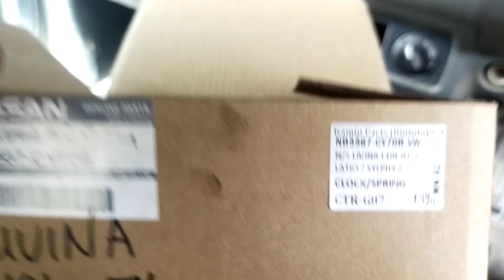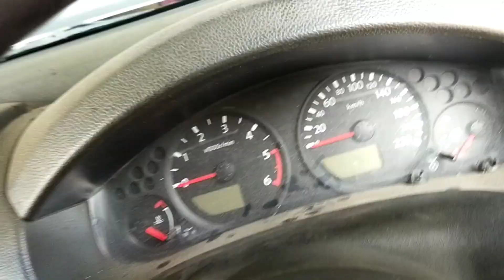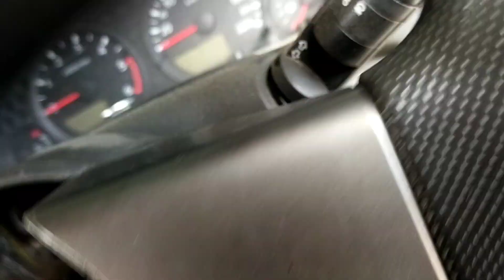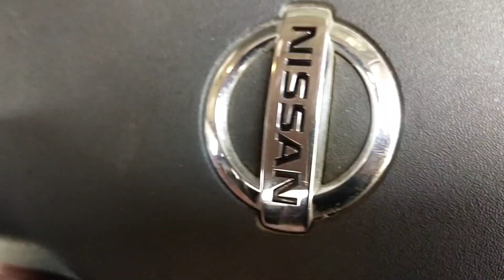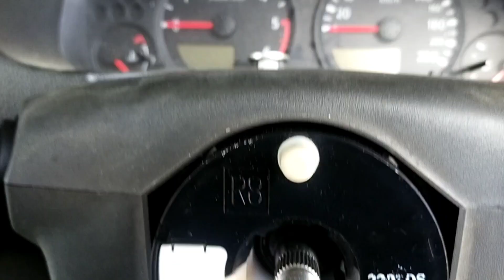NISSAN NAVARA [problem replacing clock spring]